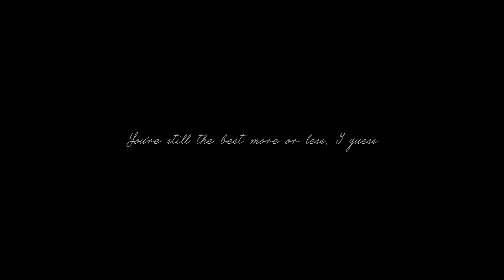Not sick of you yet; New clips!!!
Sooo soo sorry about the lack of uploads !!
I will get back into the habit as i have my video camera and tripod back:)

Most of the clips were from my lesson yesterday and he was wonderful :) so glad its summer and can ride him whenever! we did a little pole course, etc :)

I also showed last month and got two thirds in the hack division, i have other shows this summer scheduled as well! so excited! my trailer is almost ready!

-Christine :) xxx